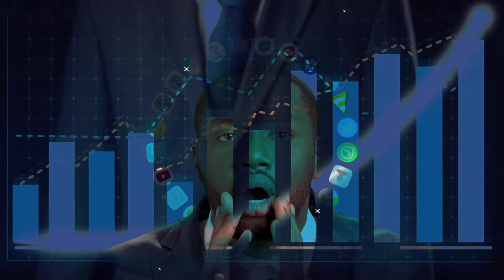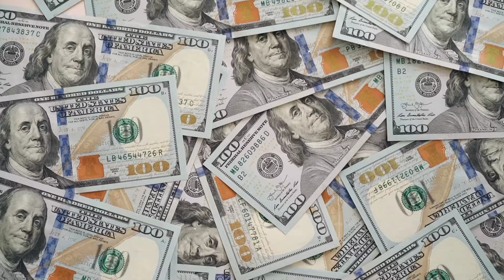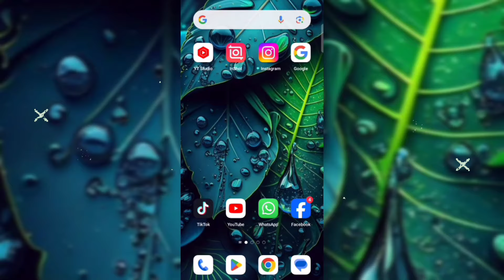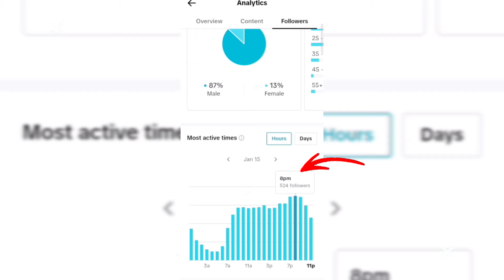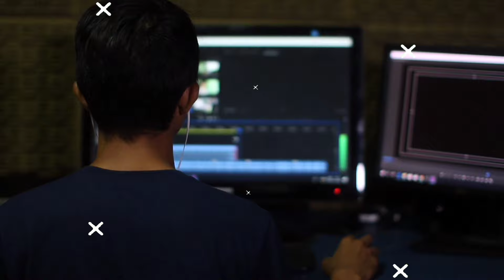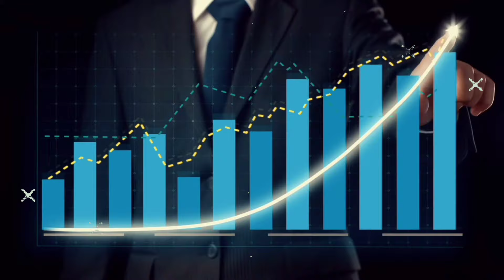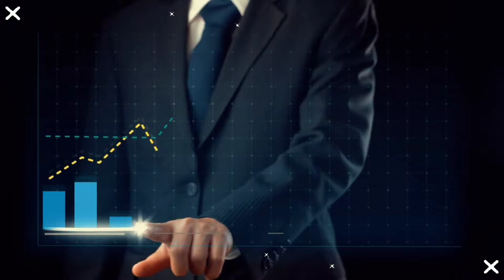How to get viral on tiktok fast 2024 l Tiktok par video viral kaise kare l For you trick 2024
In this video I am talking about tiktok video viral trick and how tiktok algorithm work fast in 2024 , and best way to viral & boost your tiktok video and foryou tricks. How to get viral on tiktok fast with genuine way.

How to grow on tiktok fast 2024
How to get viral on tiktok 2024
Tiktok par video viral karne ka tarika
How tiktok algorithm work fast
Tiktok video viral trick
How to boost tiktok video 2024
How to unfreeze tiktok account
Tiktok account grow kaise kare
Tiktok account viral Karne ka tarika
All solutions of views likes and followers on tiktok with fast algorithm.